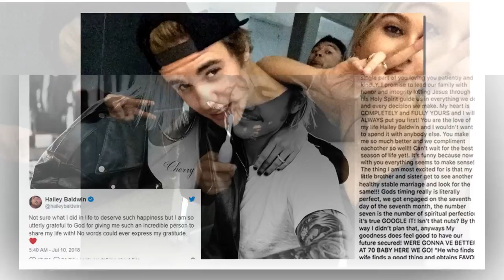Justin Bieber - Why He’ll Be An ‘Amazing Dad’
Justin Bieber has wanted to become a father for a long time and he’s so smitten with fiancee Hailey Baldwin that he’s already thinking about starting a family with her.